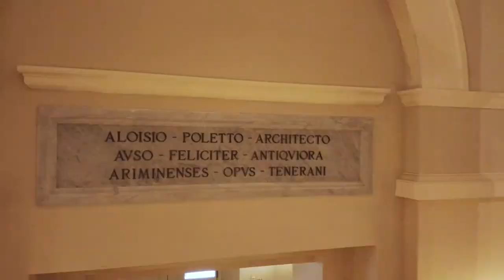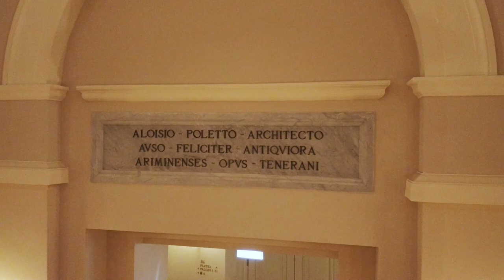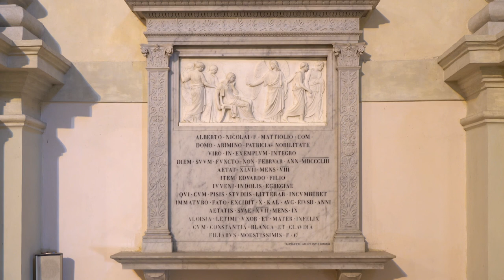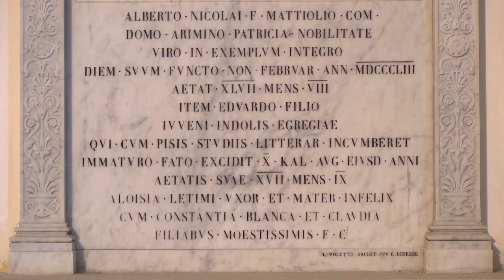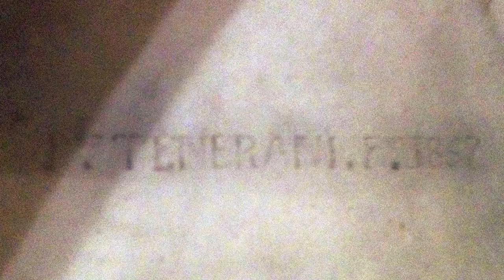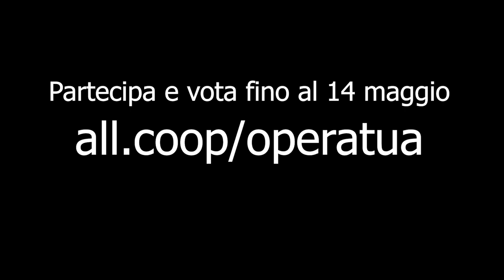Tenerani, autore del busto raffigurante Luigi Poletti. Il racconto della storica Michela Cesarini.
**Opera Tua 2021: La statua di Poletti al Teatro Galli**
Continua a votare fino al 14 maggio! Si può votare tutti i giorni e da ogni dispositivo

La storica dell'arte Michela Cesarini ci racconta qualcosa di più su Pietro Tenerani, autore del busto in marmo raffigurante Luigi Poletti, e sul sodalizio fra lo scultore e l'architetto che a Rimini non si limitò al progetto del nuovo Teatro.
Un racconto arricchito dal riferimento ad altre opere di Tenerani conservate all'Accademia Nazionale di San Luca e al Museo di Roma.

operatua è una iniziativa di Coop Alleanza 3.0, che insieme a FondacoItalia e Associazione Beni Italiani Patrimonio Mondiale e col patrocinio di Touring Club Italiano sostiene la tutela del patrimonio artistico locale, restaurando opere del territorio in cui è presente.